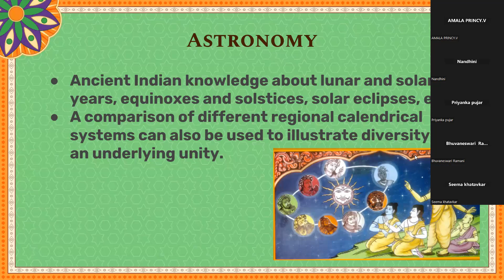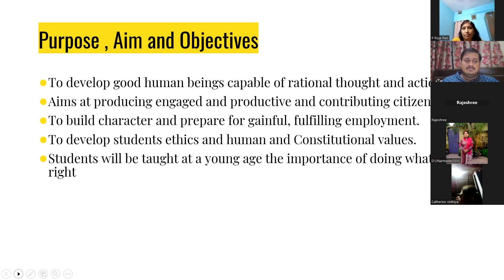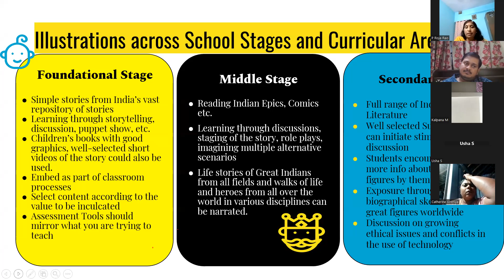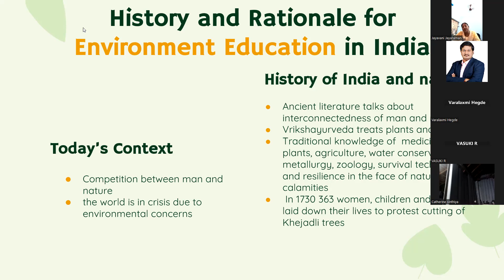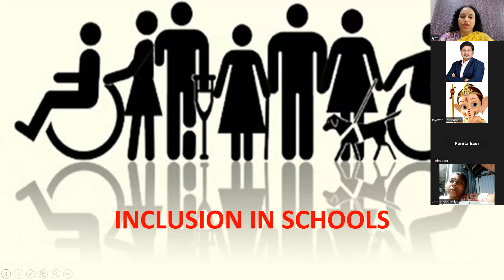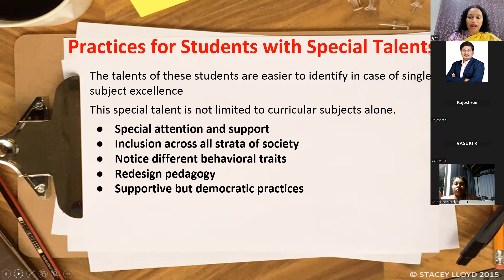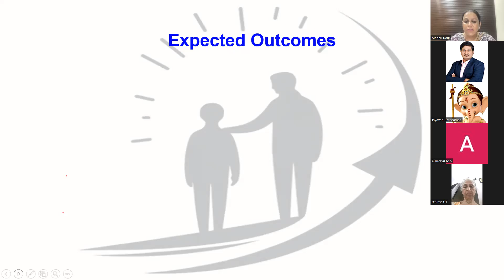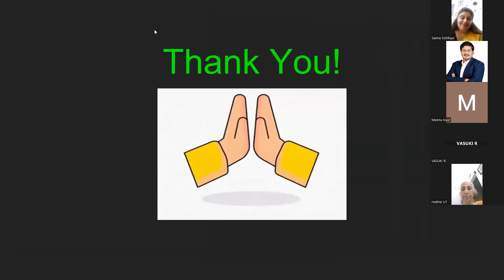NCF PART B Cross-Cutting Themes